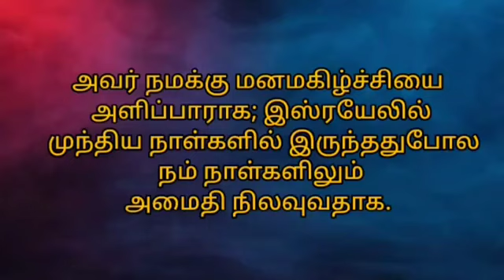27-06-2023 | காலை பனித்துளி | Morning dew | Ols prayer team